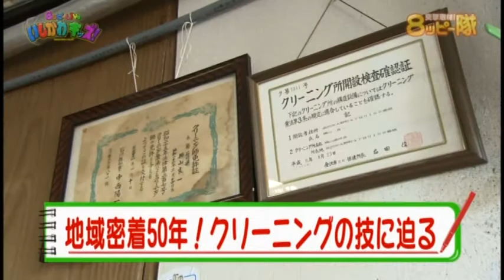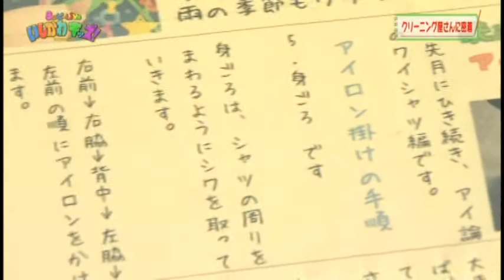金沢市大野町のクリーニング店横山進洋舎02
石川県金沢市大野町のイベントなどをアップしています。

地域密着で宅配クリーニングをしております。
こちらも、よろしくお願いします。

クリーニングの横山進洋舎　横山賢一